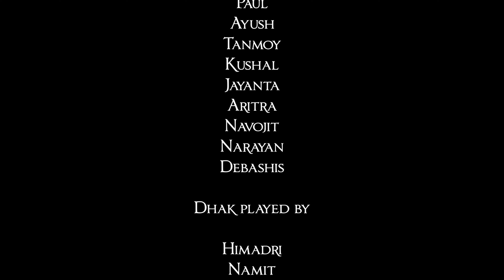''DHAK''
"Dhak" is an authentic and popular instrument of Bengal. When it is played, we are carried away by the excitement of our grandest festival, Durga Puja. That's why Dhak is deeply intertwined with the lives of Bengalis. So, with Dhak at its core, we are coming with our next piece for this Mahalaya, accompanied by a drum circle of 20 drummers. In simple terms, we have endeavored to create a fusion by blending our authentic Bengali instrument, Dhak, with various types of world percussion and drummers. We are going to release a complete new genre of an original composition in this Mahalaya, and we hope that our Pujo special music video will make everyone dance and revel in the joy of Pujo .
Dhak Played By: Himadri Shekhar Das, Namit Bajoria, Chiranjit Sarker, Ranit Das
Concept, Direction and Composition by: Himadri Sekhar Das
Recorded At: Studio Beat, Kolkata
Recording Engineer: Ritam Gayen
Video By: Trip Stage

All the links of our live and official videos are given below...

 • Tribal Tribute (Beat Blasters): Percu...

 • A.R.Rehman|| Greatest Hits|| Jai Ho

 • Desi Beats – The rhythms of India (Li...

 • Michael Jackson (MJ) tribute by Beat ...

 • Laser Beats (Live Performance: Scienc...

 • River Melody (Live Performance: Scien...

 • International Music Concert | Tribal ...
 • PARACYCLONE

 • PARACYCLONE || original, percussion m...